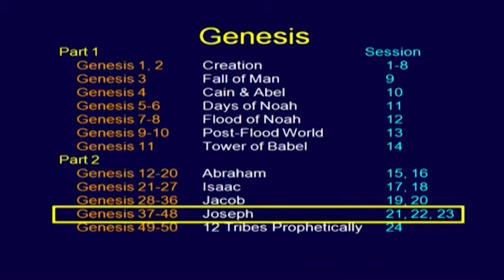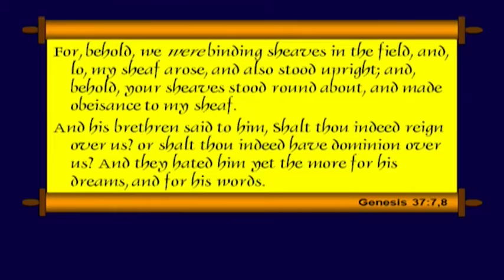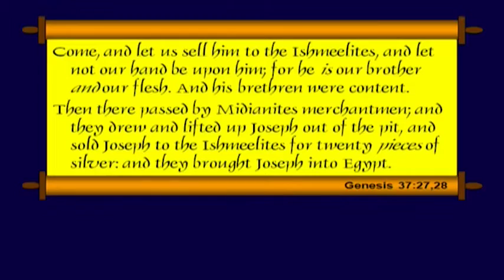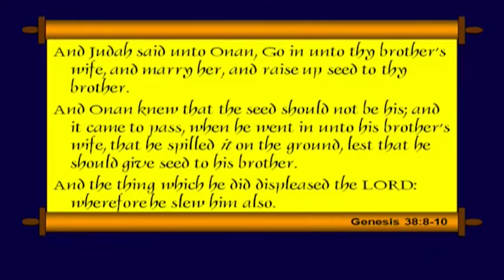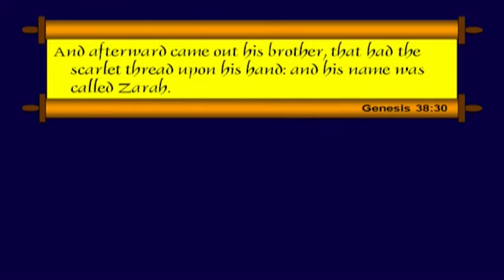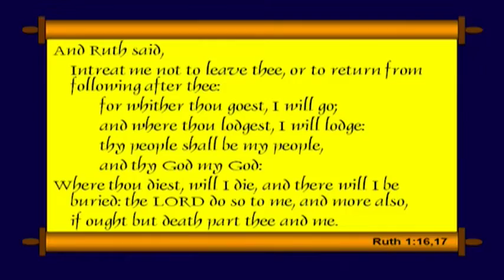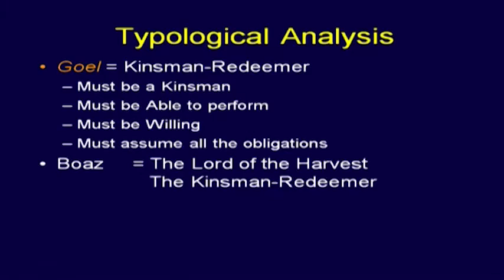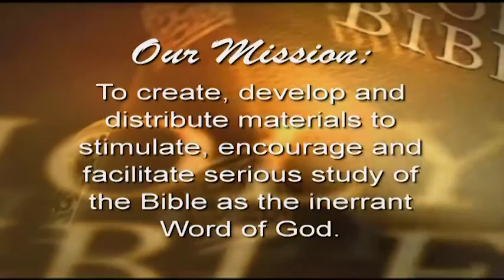Genesis Study - Session 21, The Life of Joseph, Dr. Chuck Missler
Genesis Study, Session 21, The Life of Joseph, Dr. Chuck Missler, Shalom Bible Study